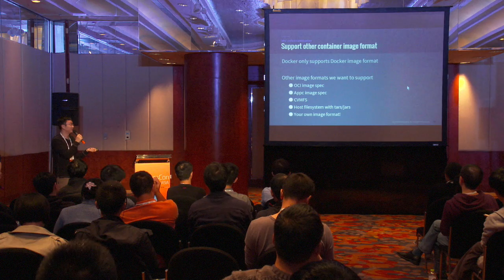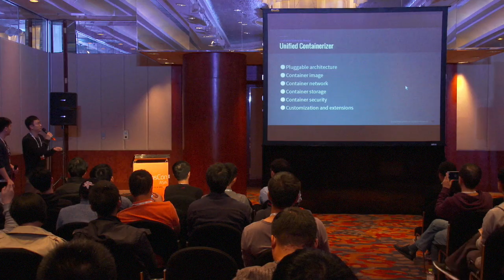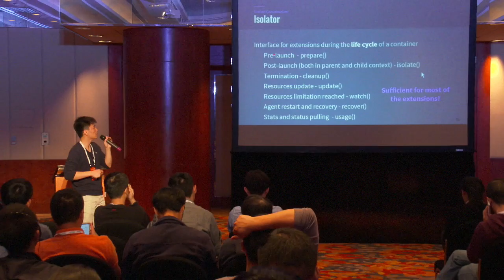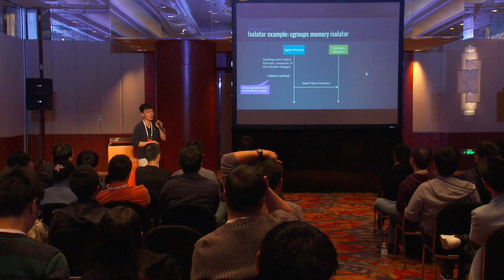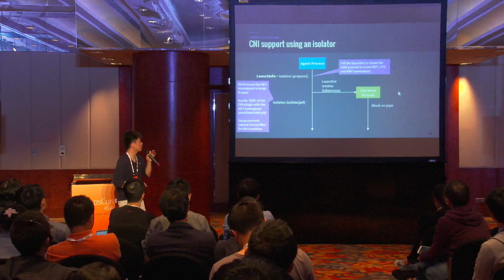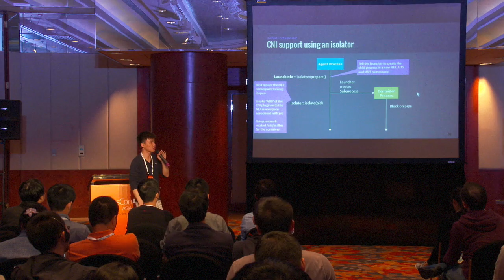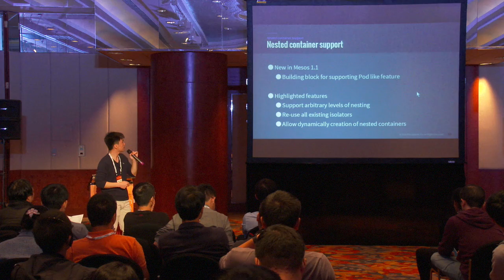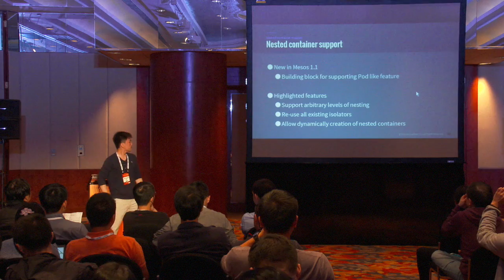Unified Containerizer: The Recommended Way of Running your Docker Containers in Mesos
Do you know that Mesos' native container runtime (a.k.a., the unified containerizer) can launch Docker/Appc containers without Docker daemon or rkt? The unified containerizer is known for its stability and has been used in production at scale for years at companies like Twitter and Apple. If you are looking for a stable container runtime that integrates with Mesos well, this is the choice! Recently, we made significant improvements to the unified containerizer on networking, storage and security. In this talk, we will first talk about its highly pluggable and customizable architecture, and then discuss some of the exciting features we built recently. Finally, we will share our vision on its future.